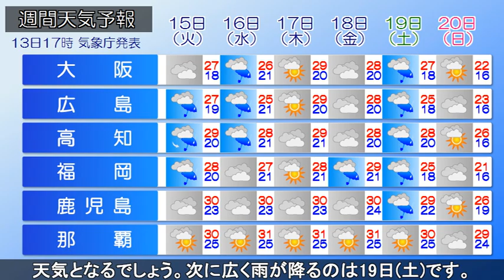2024/10/13 全国の天気予報 夕 三連休最終日も秋晴れ 連休明け後の天気は周期変化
日本海に中心を持つ高気圧に覆われ、全国的に晴れています。
今夜は北海道から沖縄まで広く晴れるでしょう。あすになると
移動性高気圧の中心は、北日本から日本の東海上に移ります。
高気圧の勢力が強いため、あす三連休の最終日も秋晴れの所が
多いでしょう。予想最高気温は札幌20℃、仙台21℃、東京25℃
など過ごしやすい陽気となりそうです。一方、四国や九州は
湿った空気が流れ込み、雲が広がりやすいでしょう。九州など
雨の降る所もありそうです。連休明けは寒冷前線の通過に伴い
15日(火)は西日本や北海道、16日(水)は全国的に曇りや雨の
天気となるでしょう。次に広く雨が降るのは19日(土)です。